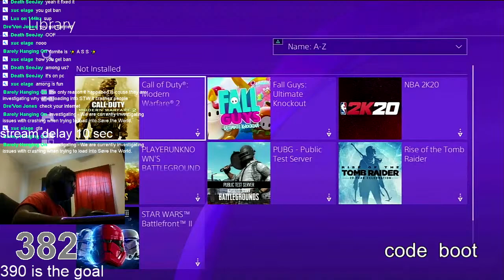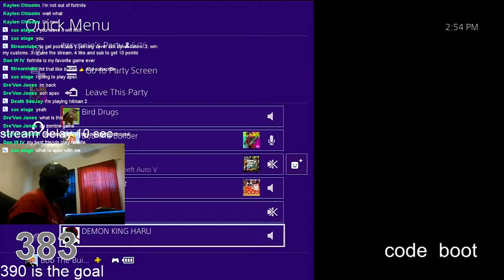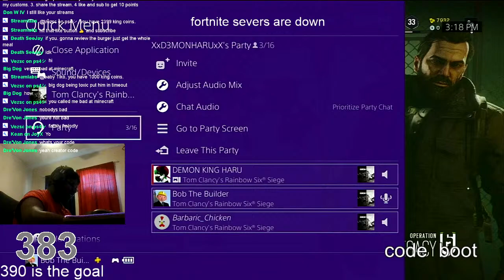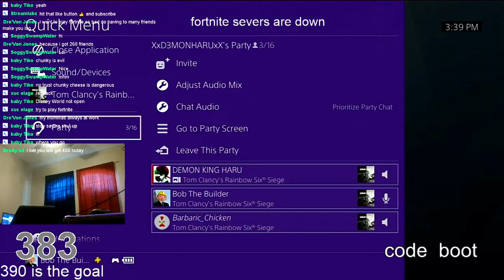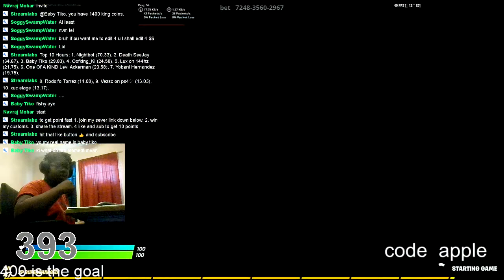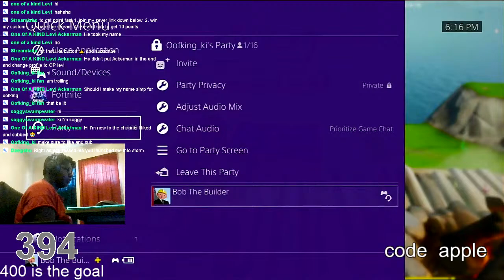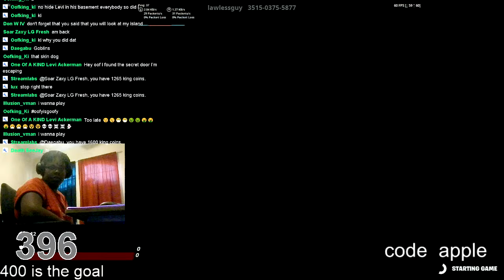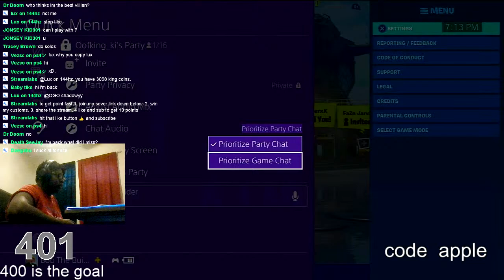🔴(NA-East) CUSTOM MATCHMAKING FORTNITE SOLO/DUO/Squads/SCRIMS FORTNITE PS4/XBOX/PC/SWITCH/MOBILE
13+ steam
Hope you enjoyed the video

Nightbot commands: !points !tophours
!slots !duel !heist !mods !enter

redeem stuff- 1. !redeem mod 3500 Points
2. !redeem challenges 1000 Points 3. !redeem gamemode 1500 Points 4.  !redeem shortmod 2500 Points 5. !redeem discord mod
2500 Points  6.  !redeem lobby 600 Points 7. shout out
5000 Points